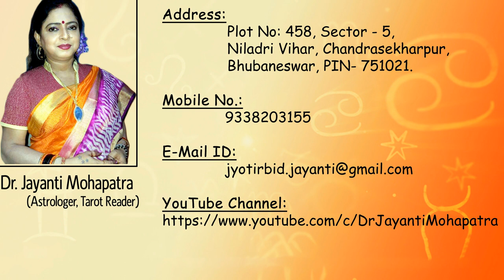Virgo June 2020- Dr Jayanti Mohapatra